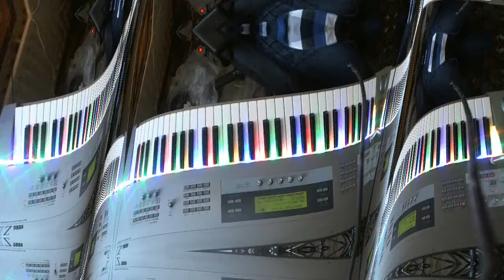Piano one more day